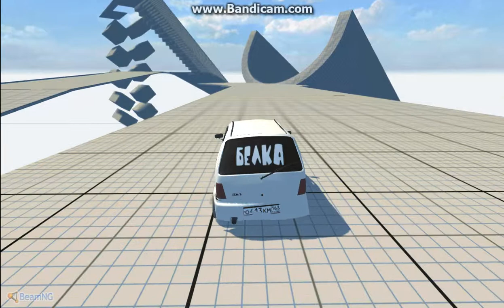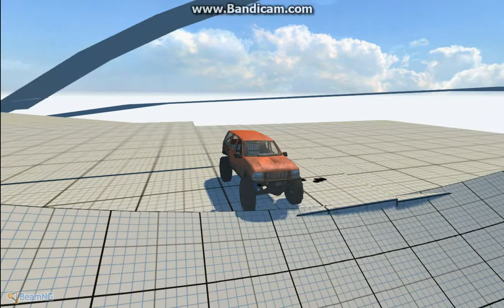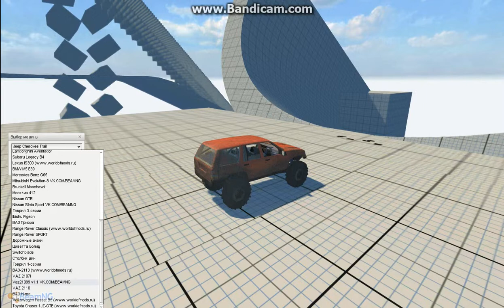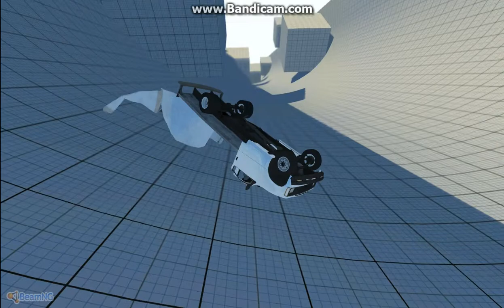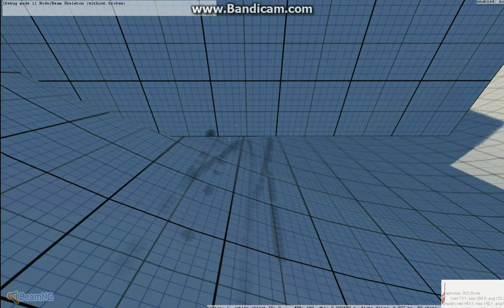№3.BEAM NG DRIVE - СНОСИМ КРЫШУ